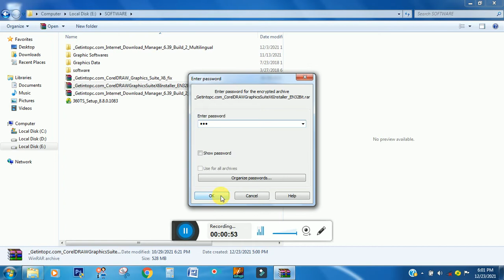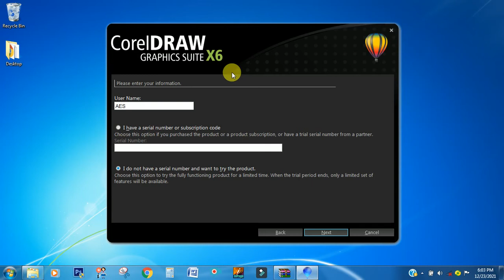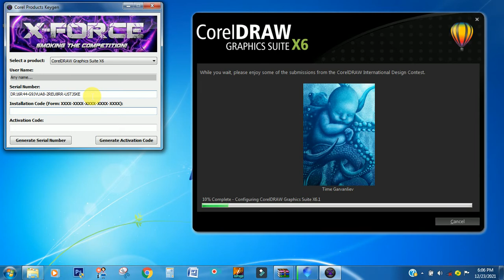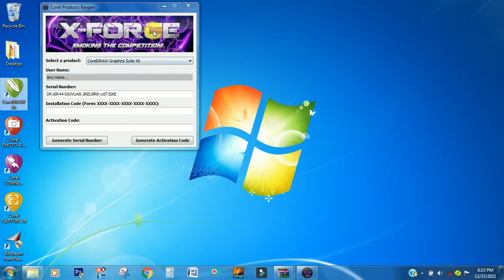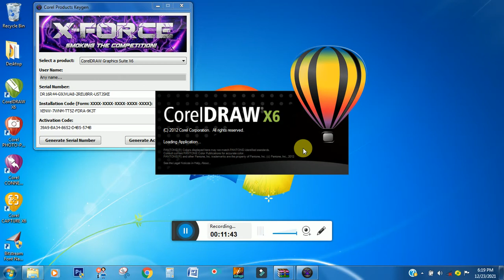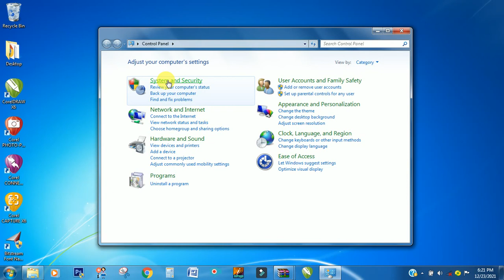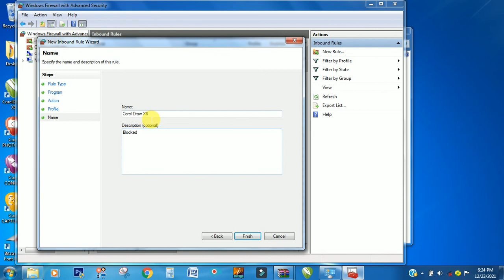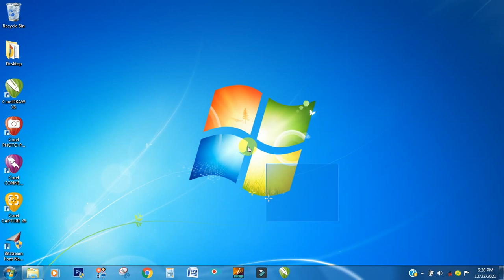Corel Draw X6 Installation Method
In this video you will learn how to install Corel Draw X6 and in next lectures you will learn the use of Corel Draw X6